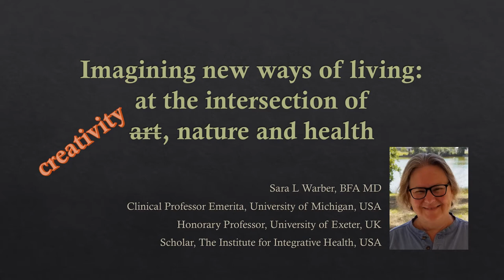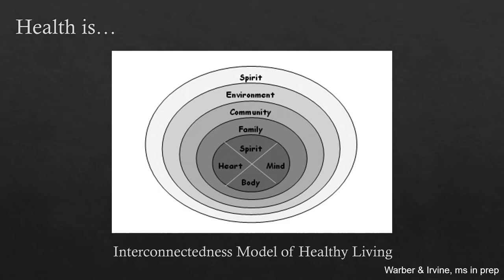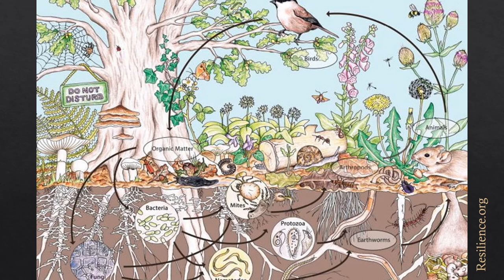Imagining New Ways of Living - Sara Warber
In this inVIVO presentation at the 2020 Project Earthrise meeting, Institute Scholar Sara Warber, MD, discusses "Imagining New Ways of Living: At the Intersection of Art, Nature and Health."